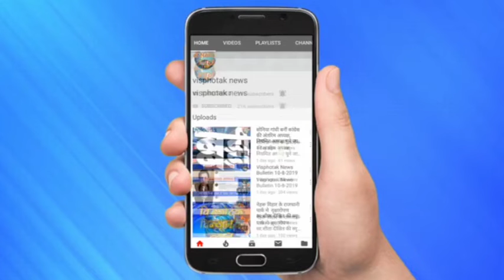चीनी कोरोना वायरस के खौफ से भारत में हाई अलर्ट...